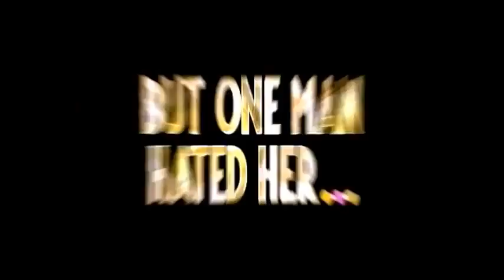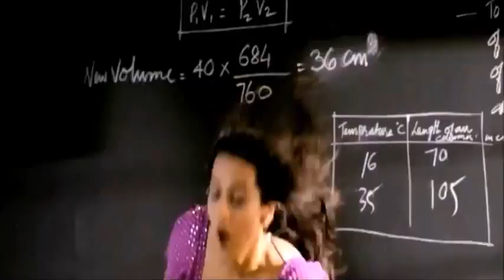The Dirty Picture upcoming New Bollywood Movie Official Trailer 2011 -Vidya balan Emraan Hashmi.flv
upcoming hindi movies , the dirty picture new movie hindi , bollywood upcoming movie 2011 , vidya balan dirty picture , bollywood sexy upcoming movie hd , emraan hashim and vidya balan sexy ,The Dirty Picture (Hindi: द डर्टी पिक्चर) is an upcoming Hindi language biopic on the life of Southern siren Silk Smitha, directed by Milan Luthria and produced by Shobha Kapoor and Ekta Kapoor. They had earlier collaborated, along with scriptwriter Rajat Aroraa, on the hit Once Upon A Time In Mumbaai (2010).[2] Vidya Balan, Naseeruddin Shah, Tusshar Kapoor and Emraan Hashmi will be seen playing lead roles in The Dirty Picture. The film will be released nationwide on December 2, 2011 on the birth anniversary of Smitha.[1][3]